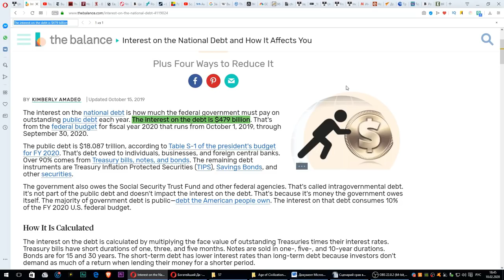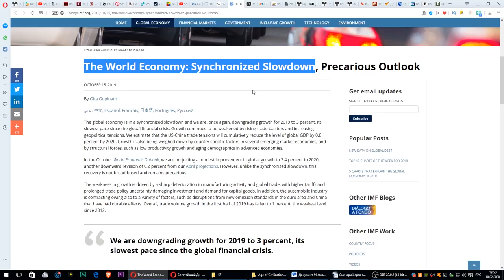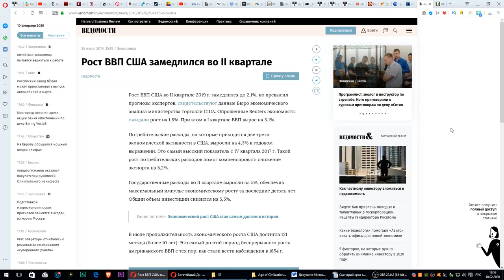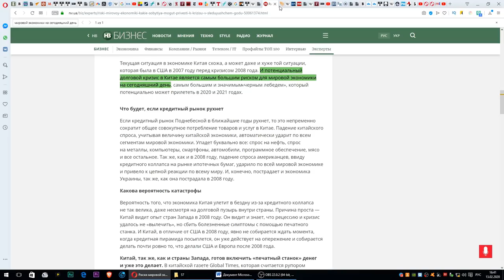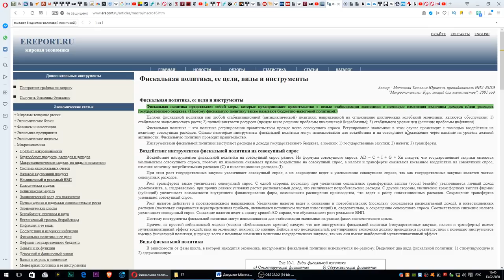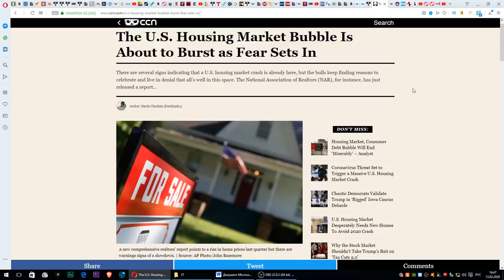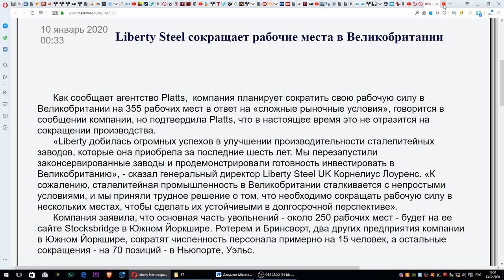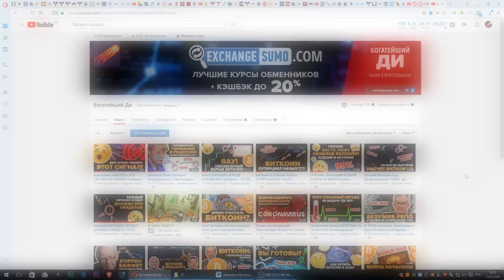Рецессия 2020 - КОНЕЦ ЭКОНОМИКИ ПОТРЕБЛ...ения. 13 Сигналов, что будет хуже 1929 года.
👉Recession 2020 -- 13 Signs That Recession will be Global and Worse than 1929 !!